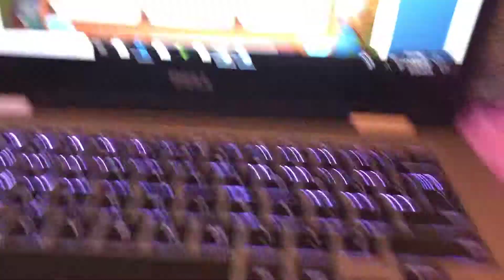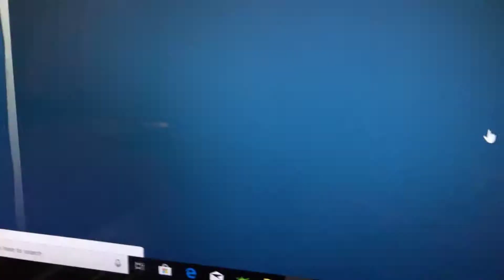Guys sorry at the end I clicked done on accident